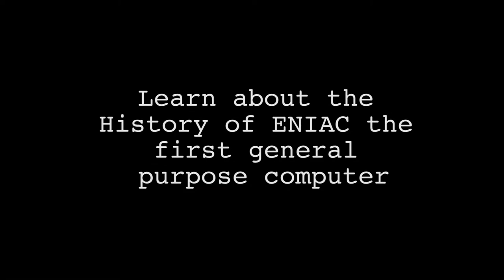ENIAC Trailer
ENIAC(Electronic Numerical Integrator And Computer) was the first electronic general purpose computer. It was programmed exclusively by 6 female programmers who got very little in the way of credit. This game was created to give a little more  history of the ENIAC itself and those who programmed it.